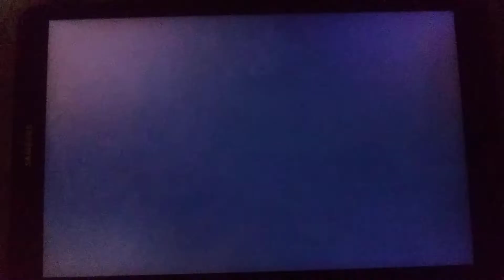Jetix Bumpers Will Be Right Back and Now Back to Show (2006-2009)